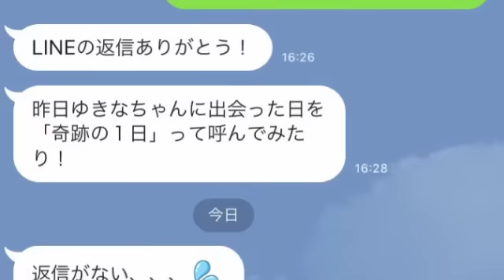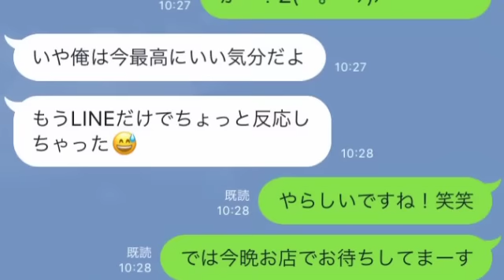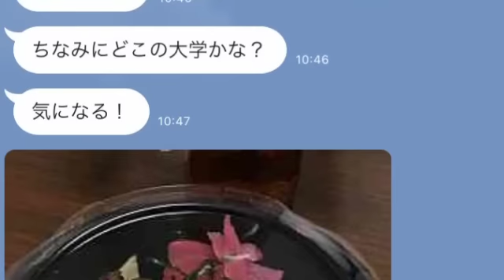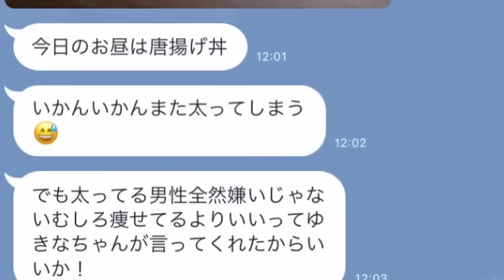【痛客LINE2 第1話】45歳のモテないおっさんが21歳の嬢に本気で恋をしてしまった、、、(再アップ)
痛客LINE2 第1話です。

一部修正箇所があったため再アップとなっております。